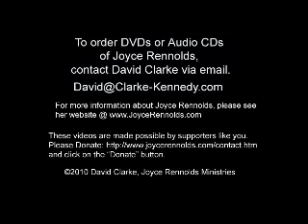Meditation of Violet Flame 3-29-10.avi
JoyceRennolds.com
Clips from Joyce Rennolds Scripting Class. Manifesting at it's best!